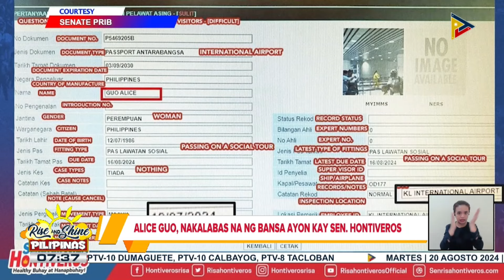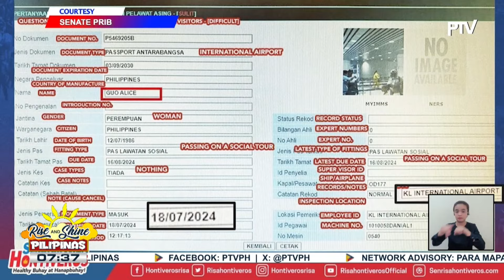Alice Guo, nakalabas na ng bansa ayon kay Sen. Hontiveros